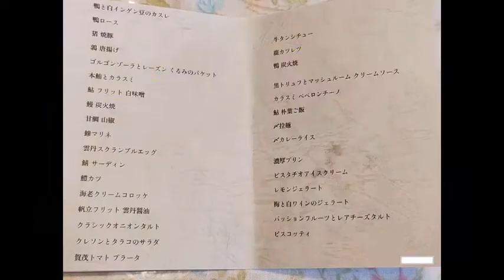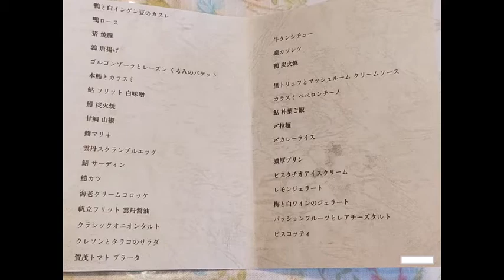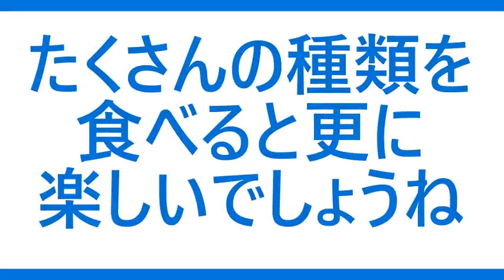驚愕の食べ放題コース ＠Gibier Miyama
お店の紹介で　訪れた
祇園にある　ジビエミヤマさん

ほぼ事前情報なし、コースで予約していたので
お店につくなり　オーナーが
うちは　変わってまして　とりあえず4品コース食べて
もらって
残りは　好きなだけ　食べていいですよっ

食べ放題メニューも　かなり　多岐にわたり
すべて制圧したくなりますね～

個人利用よりは　仲間内と行って
たくさん注文して　シェアしたいですね

鹿肉ステーキ　美味しかった

旅行も車もファッションにも
全く興味がないヒロシ院長
数少ない趣味の一つが食べ歩き
主に京都市内（中京区中心に）と
学会や仕事での出張先のグルメ奇行（笑）
を適宜UPしていきます
ある程度共感者が集まれば
オフ会で宴会もしたいなぁと思っています
ご興味のない方、不快に感じる方は
ぜひとも スルーしたりブロックしてください
ネガティブコメントは要りません
このページの共感者のみでOKです